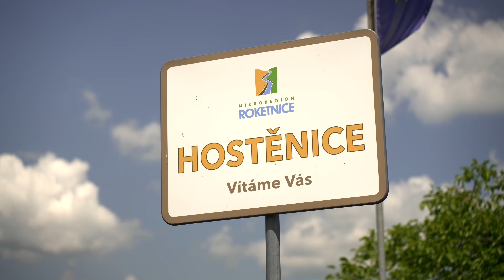Bydlení 4kk s terasou, malou zahrádkou a přístřeškem pro 2 auta - Hostěnice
Hledáte moderní bydlení ve vyšším standardu s dispozicí 4+kk s krbem, terasou, malou zahrádkou a přístřeškem pro 2 auta? Preferujete bydlení v obklopení lesů a polí a zároveň na dosah Brna?

Vítejte v Hostěnicích, 18 km SV od Brna, kde příroda, klid a pohoda se snoubí v jedinečné místo – ideální pro váš nový domov. Virtuální prohlídka Vám napoví, jak Vaše bydlení může vypadat.

Orientační výměry:
Obytný a užitný prostor je ve dvou patrech.
Podlahová výměra obytných prostor 111 m2, technická místnost 5,8 m2, úložný prostor nad přístřeškem 34,8 m2, přístřešek na 2 auta 36 m2, terasa 6 m2 a zahrada 81 m2.

1NP – 100,55 m2
• Obývací pokoj s kuchyní
• Chodba se schodištěm
• Vstupní hala
• Samostatné WC
• Koupelna
• Spíž
• Technická místnost
• Přístřešek pro 2 auta
• Terasa

2 NP – 93,35 m2
• Ložnice
• 2 x pokoj
• Koupelna s WC
• Samostatné WC
• Chodba, schodiště, prostor pro rozvody
• Úložný prostor nad přístřeškem na auta

Základní informace ke stavbě:
07/2023 počátek stavby
02/2025 předpokládaný termín dokončení stavby

Technický popis:
Dům bude postaven s využitím moderních materiálů a technologií, které zajišťují vysokou kvalitu, estetiku a energetickou efektivitu. Architektonicky je navržen s maximálním důrazem na pohodlí a funkčnost, avšak s respektem k okolnímu venkovskému prostředí.

Součástí ceny je:
vzduchová rekuperace, elektrokotel, tepelné čerpadlo voda/vzduch, podlahové topení systém Ivar
příprava na možné napojení fotovoltaiky
krbová vložka, komín Shieldel
betonové schodiště s dřevěnými nášlapy, zábradlí
připravené instalace pro montáž kuchyňské linky
koupelny a toalety vybavené kvalitními zařizovacími předměty obklady a dlažbou včetně otopných těles Novaservis
nájezdy BEST
venkovní žaluzie
terasa z prken WPC
příprava na pergolu

Financování:
• Složení rezervační zálohy
4,36 % z kupní ceny nemovitosti (vč. DPH)
Splatnost do 3-ti pracovních dnů od podpisu blokační dohody
• Doplatek kupní ceny
30 % z budoucí kupní ceny nemovitosti mimo rezervační zálohu po podpisu Smlouvy o smlouvě budoucí
30 % z budoucí kupní ceny nemovitosti mimo rezervační zálohu po oznámení o dokončení hrubé stavby
40 % : z budoucí kupní ceny nemovitosti mimo rezervační zálohu po podpisu kupní smlouvy do 30 dnů
Splatnost vždy do 5-ti pracovních dnů

Hostěnice je malebná obec, která nabízí klidné a tiché prostředí, jenž je ideální pro ty, kdo hledají útočiště od shonu a ruchu města. Jedná se velmi vyhledávanou lokalitu pro bydlení. Svým občanům nabízí základní občanskou vybavenost, kterou potřebujete ke každodennímu životu.

Chcete se o tomto zajímavém projektu bydlení dozvědět více? Zavolejte mi a domluvte si termín osobní schůzky. Dáša Mičíková

👨‍💻 Autor videa: 👨‍💻
Patrik Mrázek

🎥 Výbava při natáčení tohoto videa: 🎥
Sony a6300 + Sony 16-50mm f3,5-5,6 OSS SEL + gimbal Feiyu Tech a1000 Single